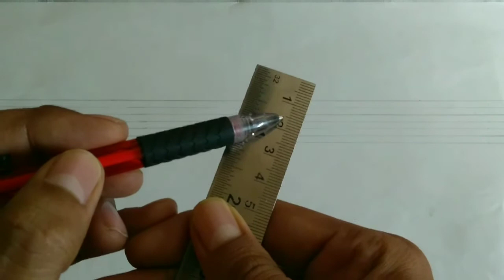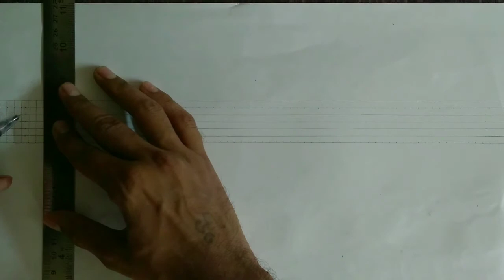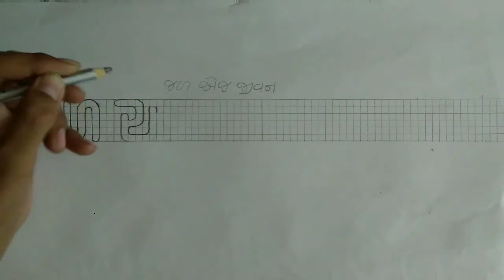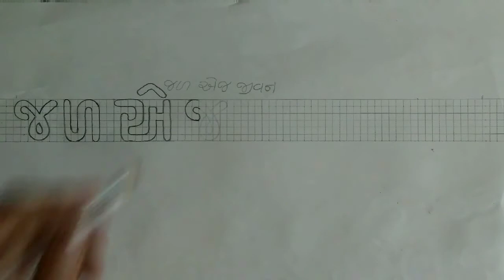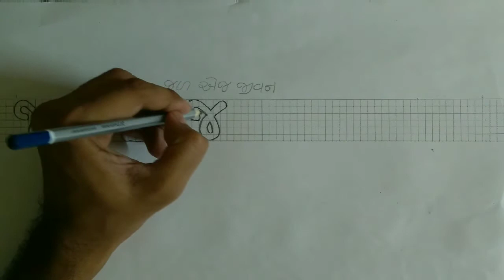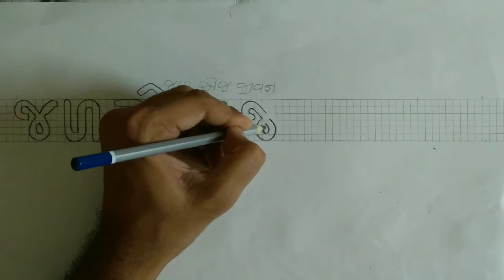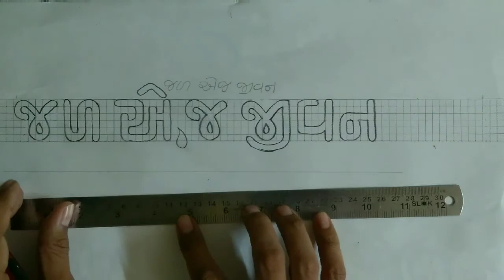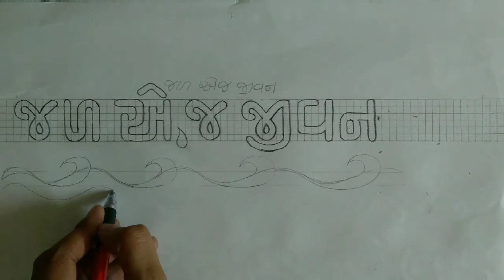Std 9 drawing chapter 6 lettering જળ એજ જીવન. By yogi.art1982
ધોરણ 9 ચેપ્ટર 6 અક્ષરલેખન જળ એજ જીવન.